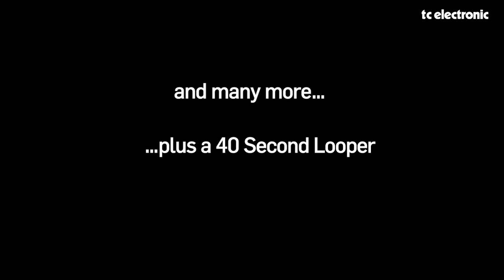TC Electronic Flashback Delay and Looper Guitar Pedal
Check out Flashback Delay and Looper TonePrint Pedal from TC Electronic, the Ultimate Delay Pedal!